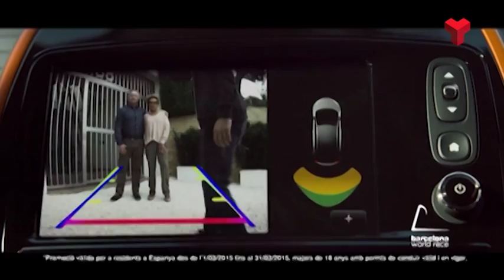34 Festival Jazz Terrassa de Canal Terrassa dijous 26-03-2015